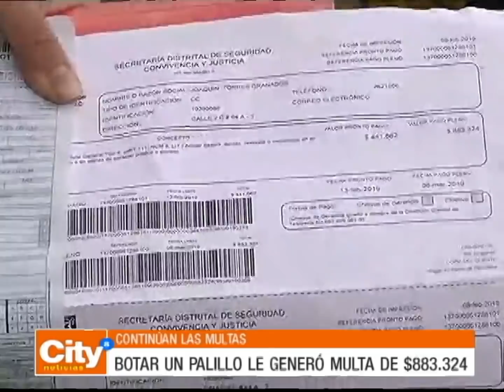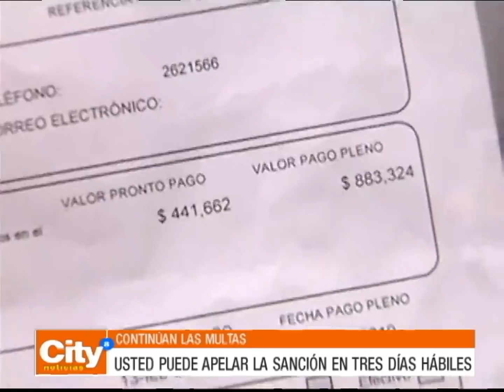Por botar un palillo de dientes en la calle, tendrá que pagar casi $ 900.000 de multa | CityTv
¿Qué puede hacer un ciudadano para librarse de comparendos tan altos?